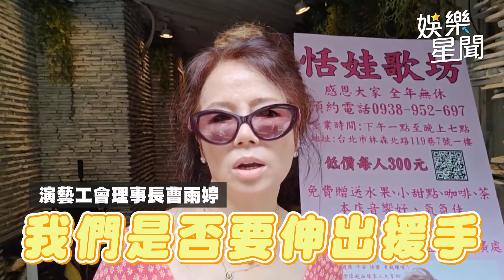揭#唐治平 最新近況！歌后送暖出手資助喪葬費│94看新聞